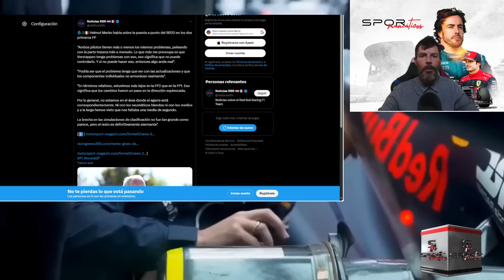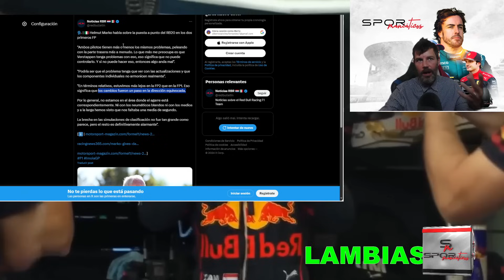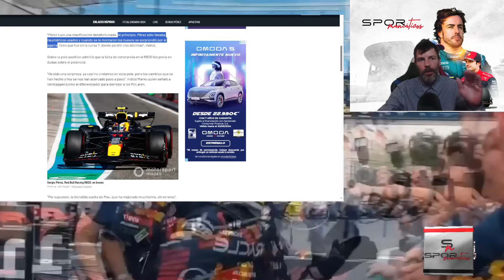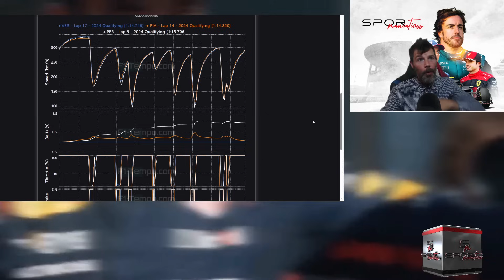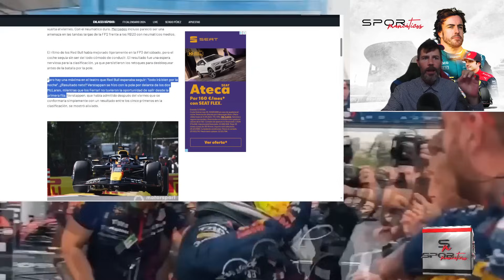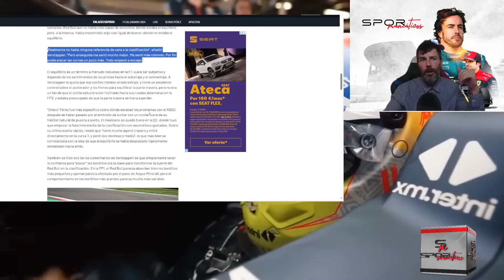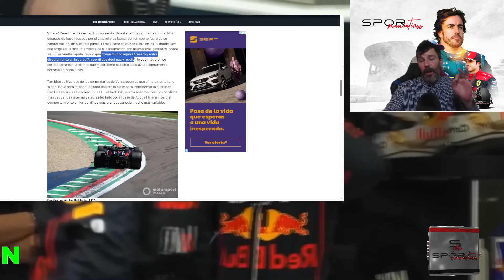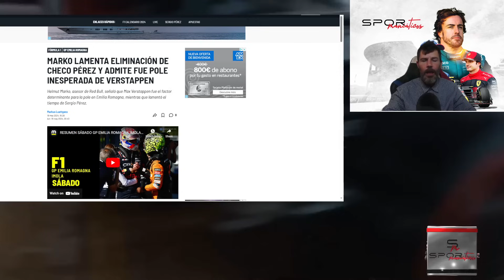SERGIO PÉREZ DEFENDIDO POR VERSTAPPEN ANTE LAS CÍNICAS PALABRAS DE CHRISTIAN HORNER EN IMOLA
SERGIO PÉREZ ESTÁ MÁS DEFENDIDO POR VERSTAPPEN QUE POR SU JEFE HORNER, ASÍ DE TRISTE ES LA SITUACIÓN EN IMOLA.